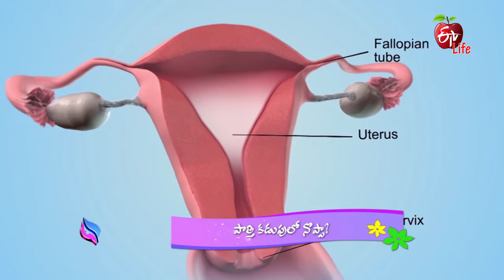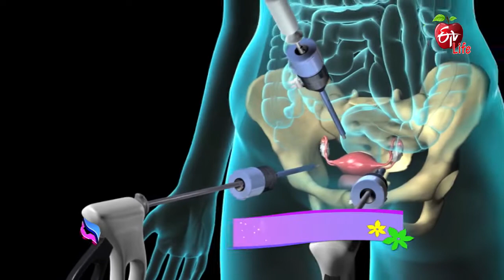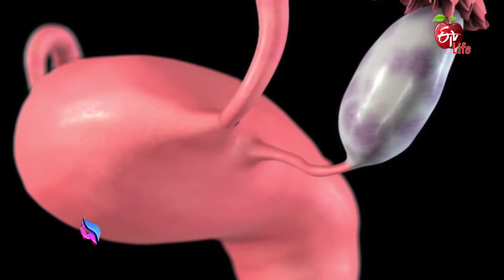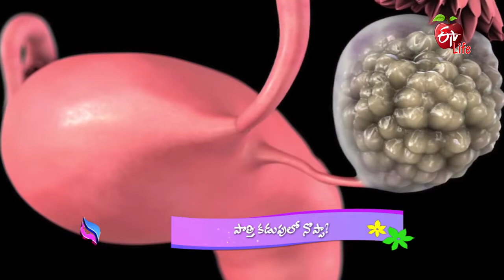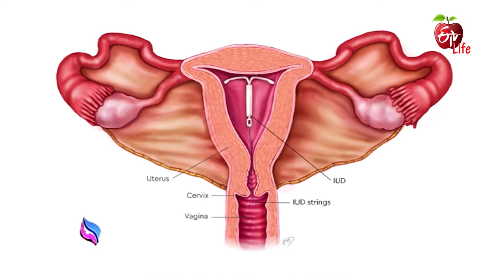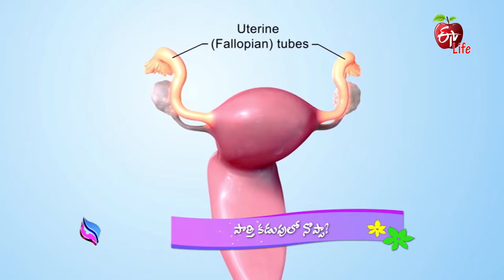What Is Pelvic Inflammatory Disease? | పొత్తి కడుపులో నొప్పా? | JRWH | 25th January 2022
పొత్తి కడుపులో నొప్పా?

Obstetrician & Gynaecologist Dr Shanthi talks about the causes and effects of pelvic inflammatory disease in women, she shares its symptoms, complications, tests and treatment and presents other necessary information.